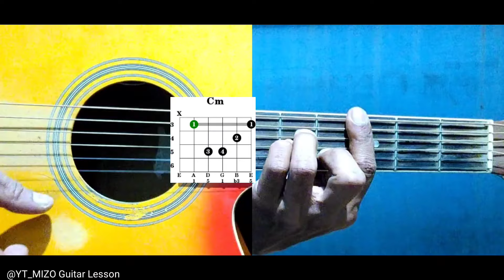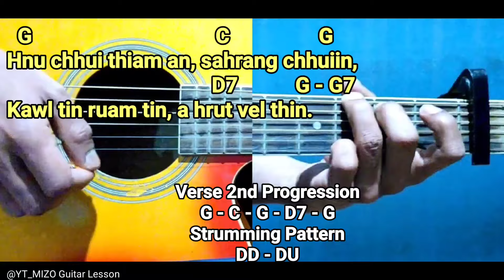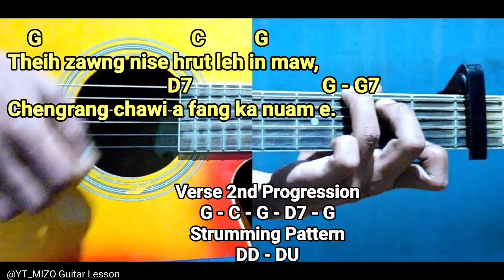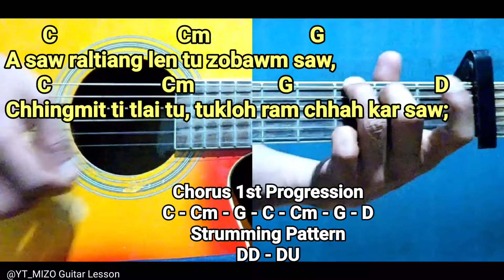C.Vansanga - Buannel Ramdai (Guitar Lesson/Perhdan)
Original Video